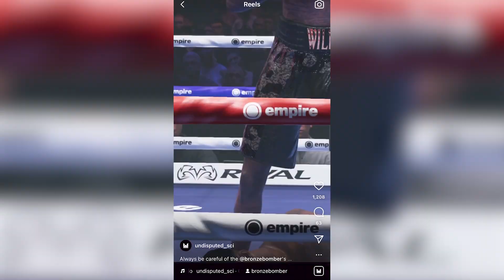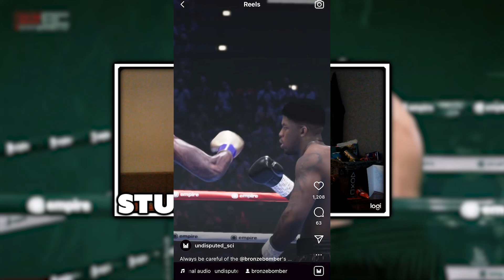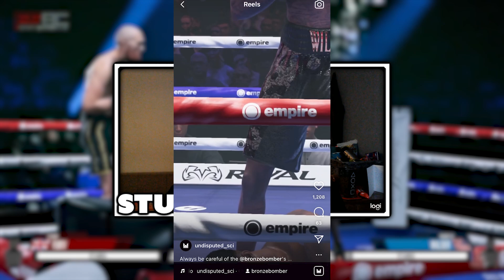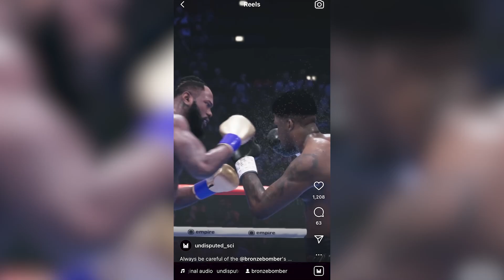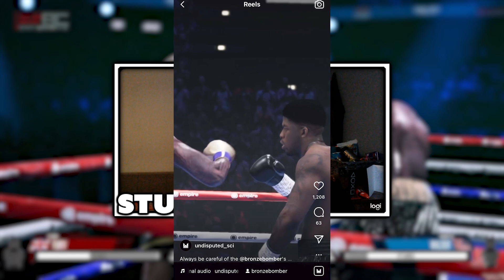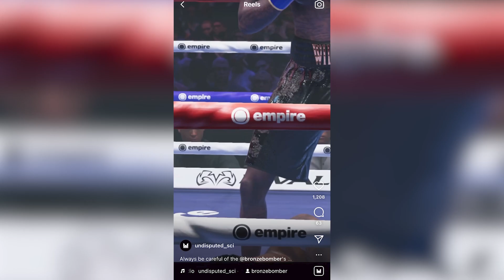Undisputed! - NEW GAMEPLAY CLIP!! WILDER HAYMAKER KNOCKOUT!! RAGDOLL KO!! (ESports Boxing Club)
Boxing Game 2020 / Boxing Game 2021 / All ESBC News /
ESBC NEWS